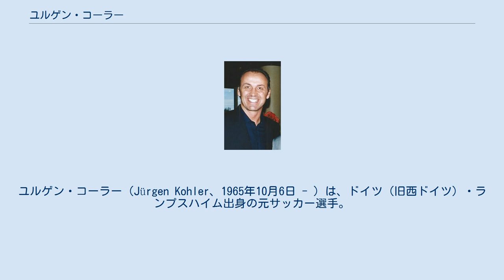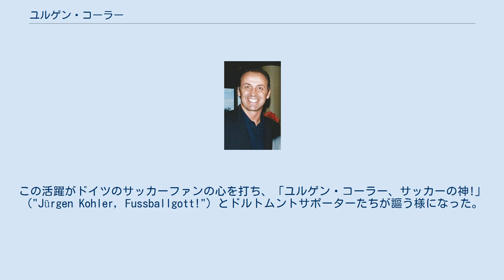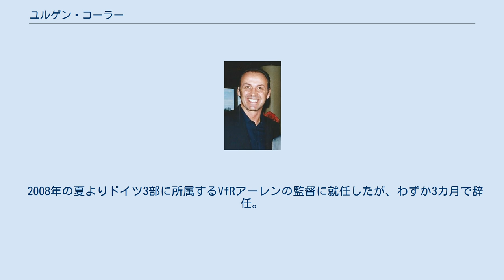ユルゲン・コーラー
SVヴァルトホーフ・マンハイムの選手
ユルゲン・コーラー（Jürgen Kohler、1965年10月6日 - ）は、ドイツ（旧西ドイツ）・ランプスハイム出身の元サッカー選手。
選手時代のポジションはディフェンダー。
現役時代は「世界最高のストッパー」の異名で知られたディフェンダーであった。
 1977年、地元のクラブチームであるTBヤーン・ランプシャイムでキャリアをスタート。
SVヴァルトホーフ・マンハイム在籍中の1986年9月26日のデンマークで当時の西ドイツ代表としてデビューを飾る。
翌年には当時ドイツ・ブンデスリーガのトップチームであった1.FCケルンへ移籍。
クリストフ・ダウム監督の下、着実に評価を高め、1989年にはバイエルン・ミュンヘンに移籍し、着実にドイツを代表するプレーヤーへと成長を遂げた。
 1991-92シーズンにはセリエA・ユヴェントスFCへの移籍を果たし、マンツーマンディフェンスを重視するジョバンニ・トラパットーニ監督の下、全幅の信頼を獲得し、世界最高のストッパーと称され、1992-93シーズンにはUEFAカップ優勝に貢献、またセリエAでは最優秀外国人選手賞を獲得する。
1994-95シーズンから就任したマルチェロ・リッピ監督の下では、やや出場機会を減らしたが、安定した守備でセリエA優勝に貢献した。
 1995-96シーズン、ボルシア・ドルトムントに移籍、1996-97シーズンチャンピオンズリーグ準決勝、マンチェスター・ユナイテッド戦において、ベッカム、エリック・カントナ、ライアン・ギグスの繰り出すシュートをゴールライン上で、その全てを様々な体勢（1度はピッチに倒れたまま）からブロックし危機を救った。
この活躍がドイツのサッカーファンの心を打ち、「ユルゲン・コーラー、サッカーの神!」（"Jürgen Kohler, Fussballgott!"）とドルトムントサポーターたちが謳う様になった。
決勝では古巣ユベントスを3-1と破り優勝を果たした。
2002年に選手生活から引退した。
現役最後の試合となった2002年UEFAカップ決勝のフェイエノールト戦では、一発退場処分という結果となった。
 代表としては1990年にはワールドカップ・イタリア大会に出場し、優勝に貢献。
1994年のワールドカップ・アメリカ大会、UEFA欧州選手権1996、1998年のワールドカップ・フランス大会に出場した。
 引退後、ドイツU-21代表監督、バイエル・レバークーゼンのスポーツディレクター、MSVデュースブルク監督などを歴任したが、いずれも良い結果を残すことは出来ず、全て短期間で退いていた。
 2008年の夏よりドイツ3部に所属するVfRアーレンの監督に就任したが、わずか3カ月で辞任。
同クラブのスポーツディレクターに就任している。